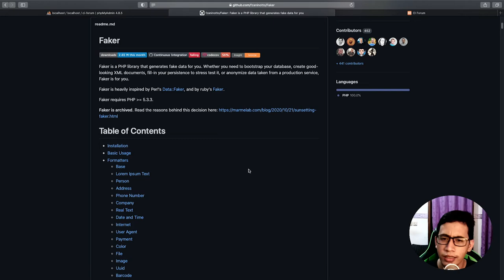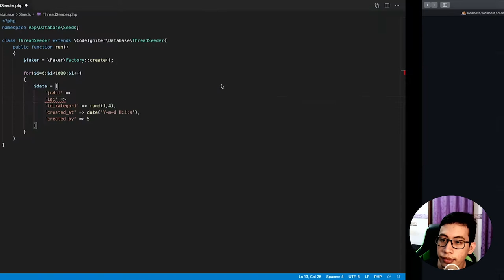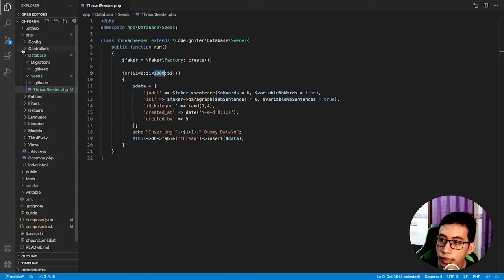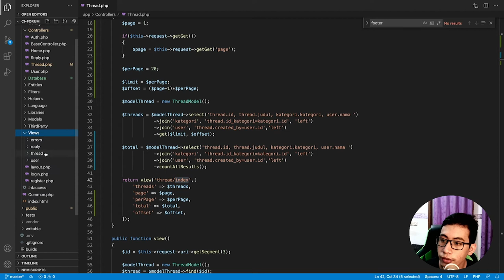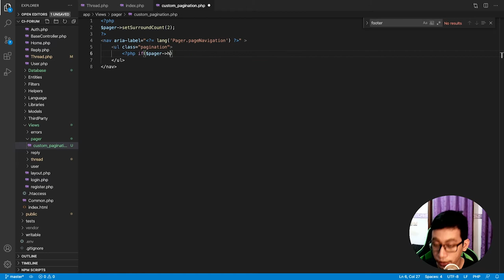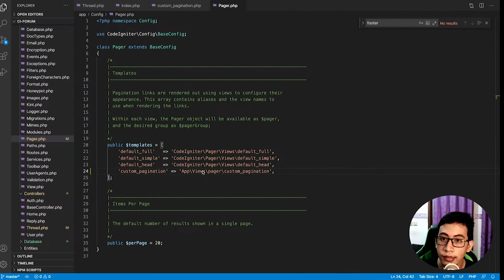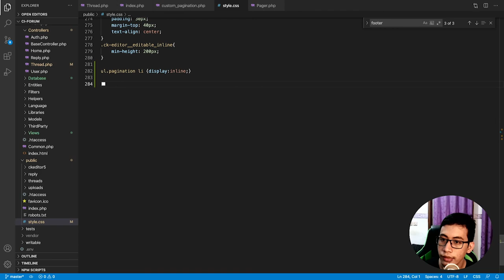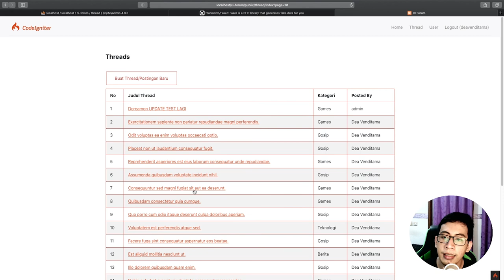#6 Thread Pagination & Penggunaan Faker Untuk Dummy Data- Tutorial Membuat Forum Codeigniter 4 (CI4)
Selamat datang di seri tutorial pembuatan Forum menggunakan CodeIgniter 4 (CI4). Seri tutorial ini akan menjelaskan secara rinci dan cocok untuk pemula yang baru belajar CI4. Pada part keenam ini kita akan belajar seperti berikut:

00:00 Intro
00:50 Menggunakan Faker
03:01 ThreadSeeder, Seeder untuk Generate Thread Data, Implementasi Faker
12:25 Mulai Membuat Pagination, modifikasi action index pada controller thread
19:56 Styling Custom Pagination
35:50 Outro

Terimakasih